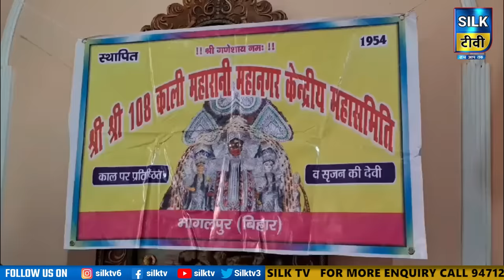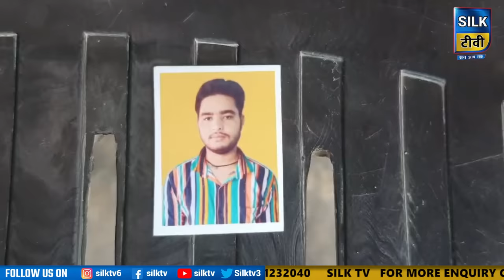SILK TV- जिले की खबरें एक साथ || 02 NOVEMBER 2024